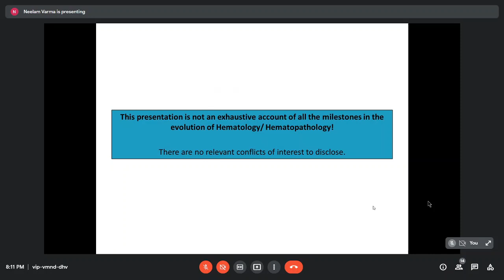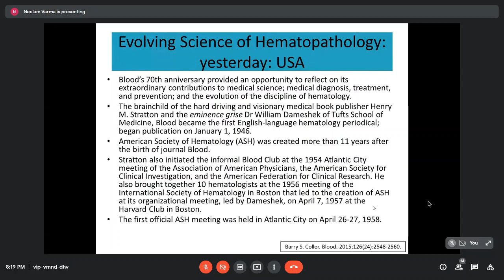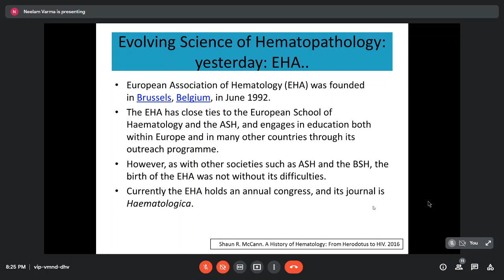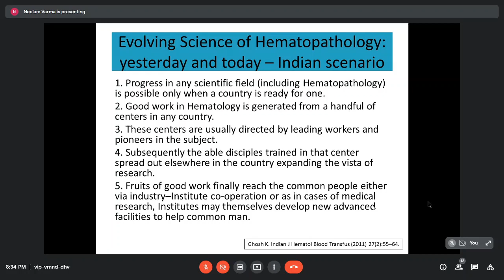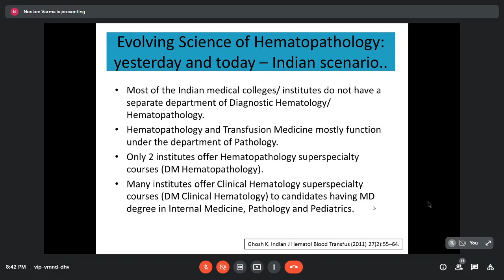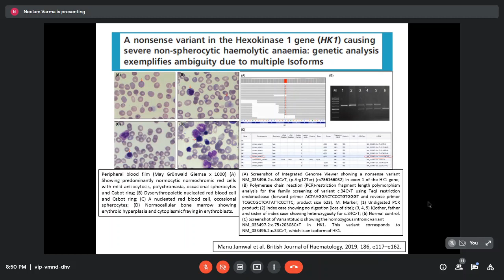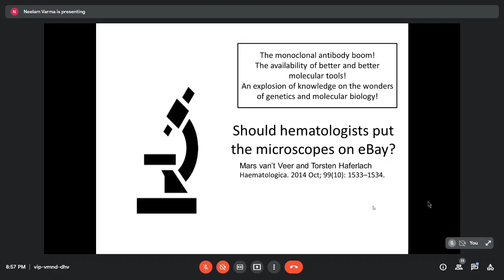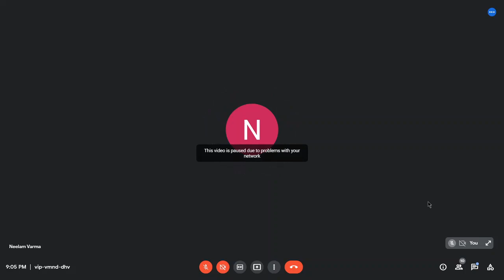Pursue 14 A (Uploaded).Evolving Science of Hematopathology: Yesterday, Today & Tomorrow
Pursue 14 A Live): Hematology : General & Fundamental
Evolving Science of Hematopathology: Yesterday, Today & Tomorrow.

Lecture conducted by:
Dr. Neelam Varma, MD, FISHTM,
Ex-Professor & Head - Hematology,
Former Chairperson - Pathology (Group 'C' Departments),
PGIMER, Chandigarh, India.